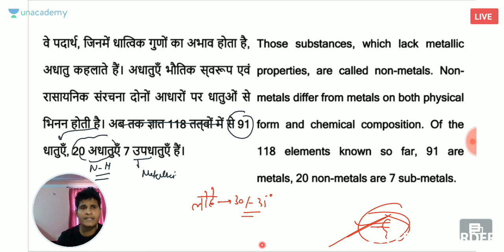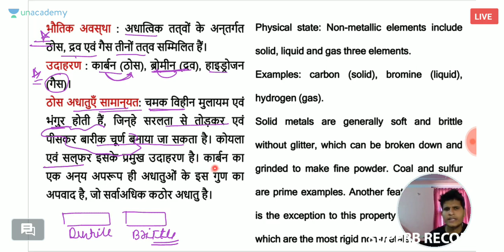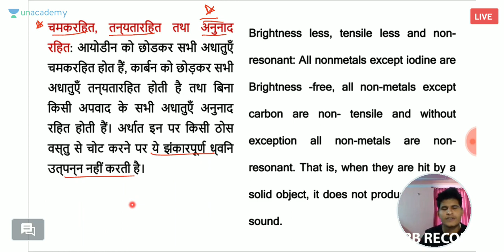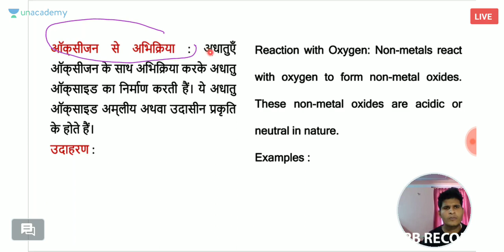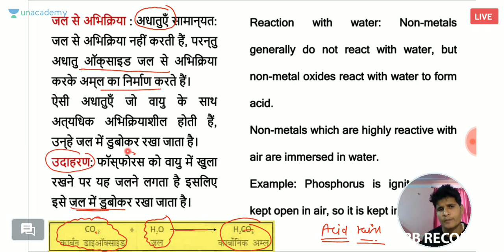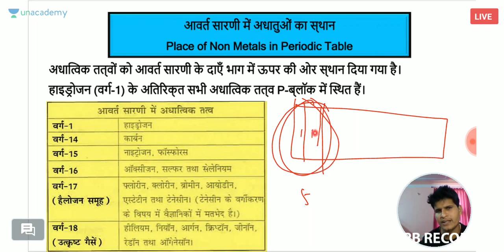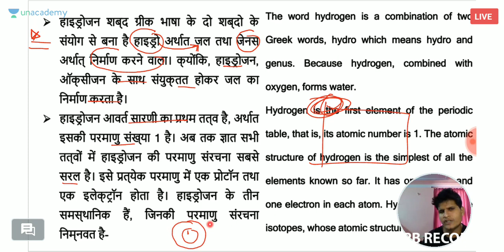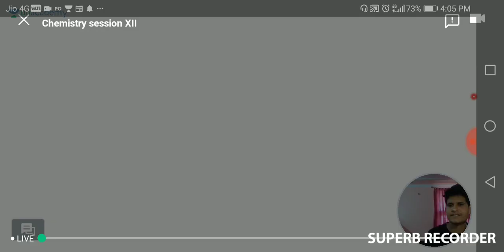chy 20 03 20